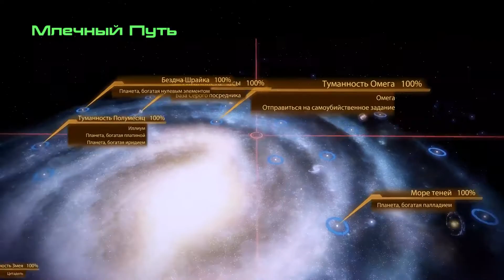Mass Effect 2 прохождение #46, База Коллекционеров, Битва со Жнецом, Финал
Mass Effect 2 - мультиплатформенный сиквел, вторая часть космической ролевой оперы. События игры продолжают сюжет оригинала - капитану Шепарду удается отбить атаку чудовищного корабля-"жнеца" на Цитадель, однако на этом его приключения не заканчиваются. Спустя некоторое время после атаки людские колонии в дальнем секторе космоса начинают исчезать одна за другой, и Шепарду вместе с командой предстоит отправиться на самоубийственное задание, цель которой - отыскать причину исчезновения колонистов.

Во второй части разработчики переработали не только диалоговую, но и ролевую систему - так, инвентарь и система навыков стали проще и понятнее, однако вместе с тем они потеряли определенную глубину. Количество классов так же было понижено, а вот количество возможных напарников - напротив, увеличено - отныне Шепард может взять с собой на миссию двух из тринадцати своих компаньонов, каждый из которых имеет свою историю, мотивацию и навыки.